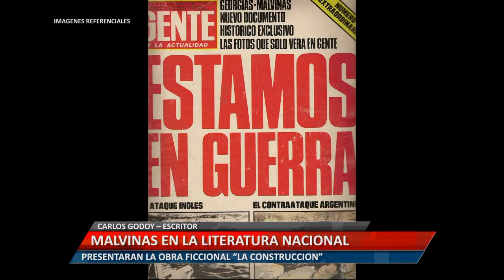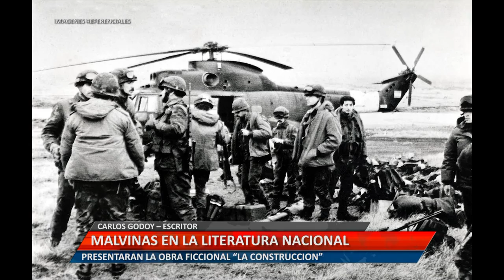MALVINAS EN LA LITERATURA NACIONAL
CARLOS GODOY – ESCRITOR. PRESENTARAN LA OBRA FICCIONAL “LA CONSTRUCCIÓN”
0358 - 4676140